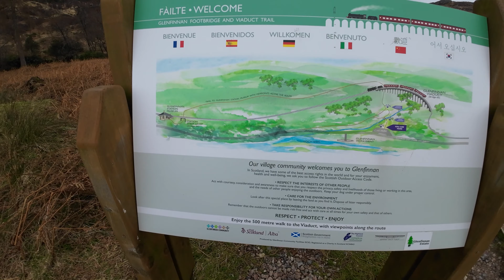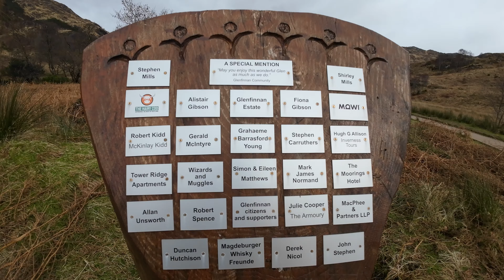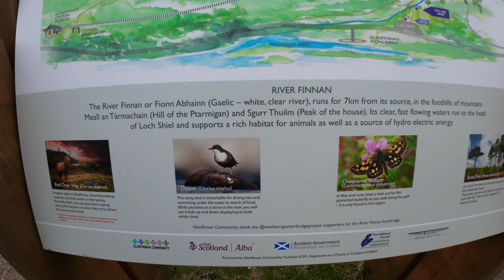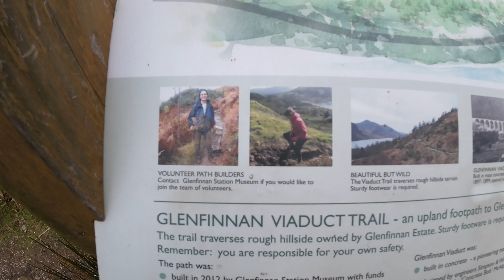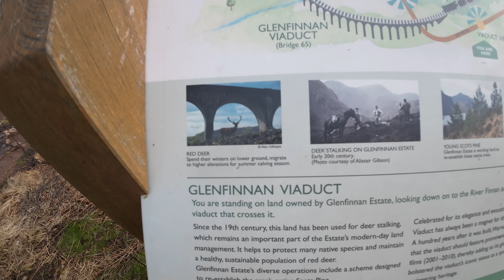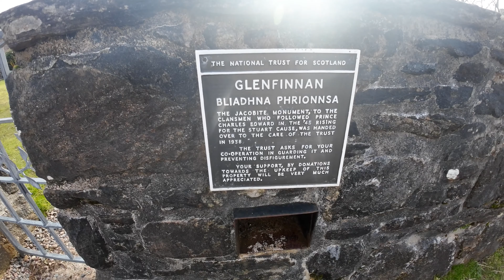Glenfinnan Viaduct Scotland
Yes this is it. The bridge from the second movie in the Harry Potter Movies.